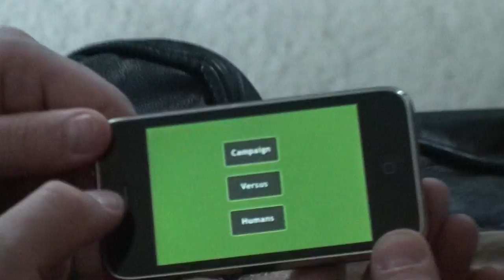Early playable of Slug Wars!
Slug Wars is an all new real time strategy game published by Republic of Fun.  Coming soon to the iPhone and iPod touch.